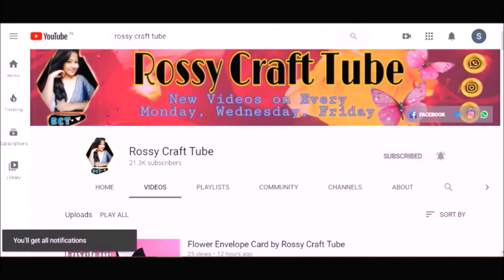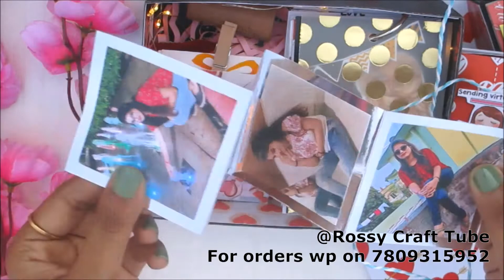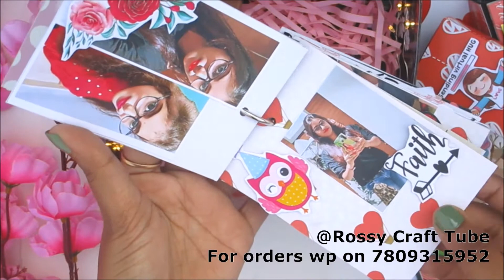Gift box hamper with chocolate & lights | Valentine's Day special hamper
Introducing my new product surprise box hamper. You can order our crafts on 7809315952.

Hi Everyone, I hope you all are doing well.

If you want more ideas, do explore other videos on Rossy Craft Tube! Steps:

2 - Give me your likes and Comments

Don't forget to like share and subscribe to more tutorial and ideas. if you liked this video then give a thumbs up and do not forget to click on subscribe to stay updated.